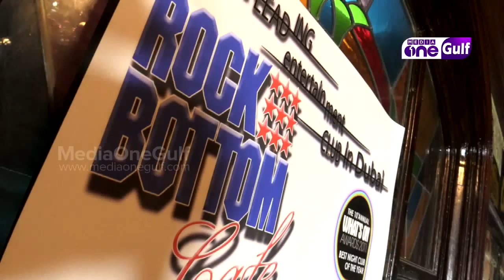Foodie | Tasting food at Rock Bottom Cafe, Dubai (Episode 1)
Foodie | Tasting food atRock Bottom Cafe, Dubai (Episode 1)